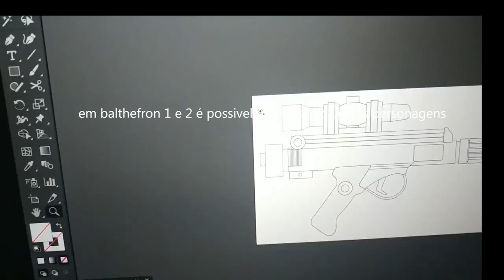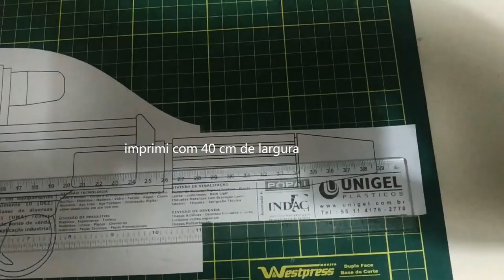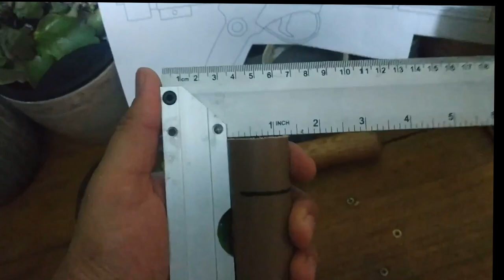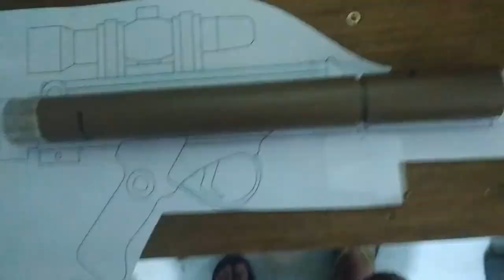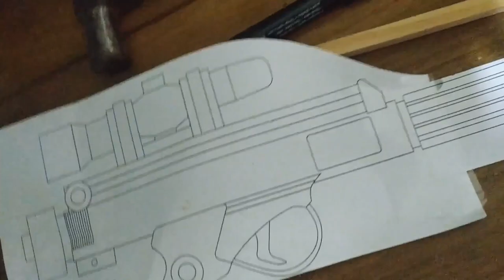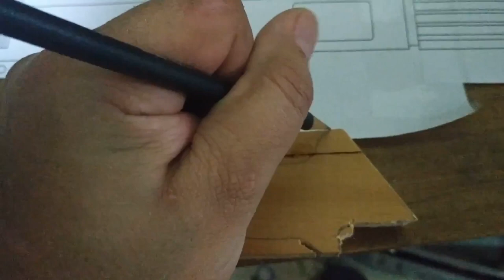DIY blaster Star Wars DH17 Parte 1/2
DIY blaster Star Wars